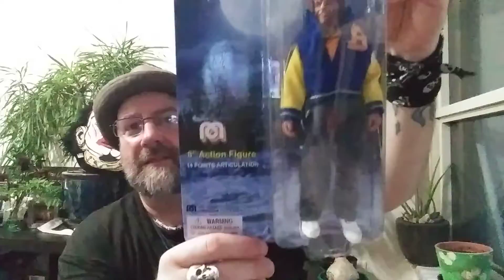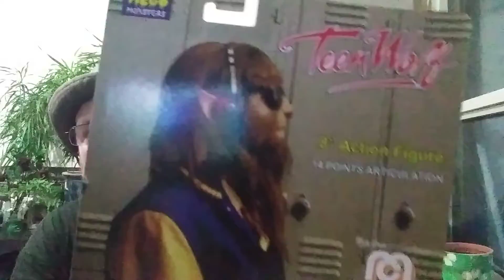Off the shelf collectables.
More Toys from the Mini-Museum! Predators, Michael Myers, Jason Voorhees, Teen Wolf.